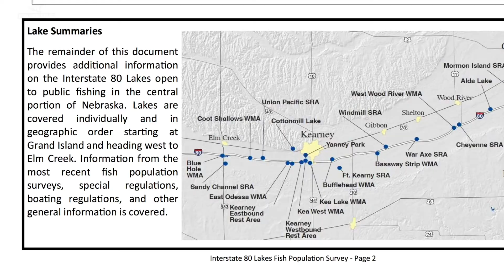Bass Fishing in Nebraska KastKing Destinations Nebraska Milliken Fishing's Home State Fishing Spots!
is your one stop shop for fishing gear. Grab a KastKing reel, a new KastKing fishing pole, fishing line, sunglasses, fishing tools, fishing tackle bags, and more. You can also find KastKing fishing tackle products at Amazon Academy Sports and Outdoors Stores, and TackleWarehouse.